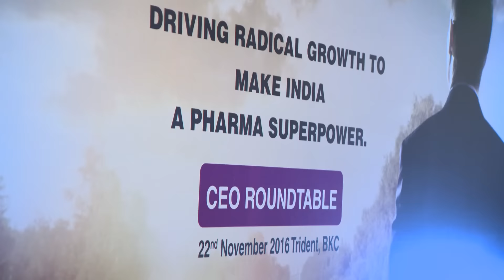CPhI & P-Mec India 2016 - Day 2 Highlights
CPhI & P-MEC India are the centrepiece of India Pharma Week. It's South Asia's largest pharma market - the ideal place to source leading pharmaceutical ingredients and the latest technology.  Organised by UBM